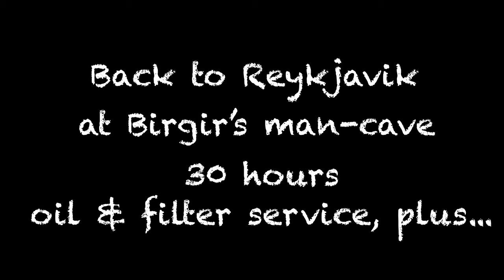4K Iceland - The Highlands | Motorcycle Expedition - E2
My bucket list bike trip to Iceland. In this 2nd episode I explore the Highlands. This is a vast area and mostly isolated, however, to my pleasant surprise there were others out there, like me, exploring the this majestic landscape. I recommend that you watch this on a large screen or a TV and ideally in 4K!

00:00 Rauðaskál (Apple Crater)
1:30 trail from Askja to Lake Myvatn
3:13 F-26 crossing of the glacial rivers
6:33 Gulfoss waterfall
6:58 trail not on map!
8:17 F-821

LOGISTICS

I shipped my KTM 500 EXC from the UK (Immingham) to Reykjavik using Eimskip. Eimskip ships once a week; bikes have to be delivered to their warehouse the latest on a Tuesday to be loaded onto a container; the ship sails on Thursday and the bike is ready for collection in Reykjavik on the following Tuesday. A few days of storage are included in the price so I took a flight on Thursday and collected the bike on Friday. Eimskip in Iceland are closed on the weekends.  Another option would have been to use the ferry network and take a 3 day ferry from the north of Denmark to Iceland's east coast, which would have been time consuming for me!

If you are in the EU then chances are that your current bike insurance covers you to ride in Iceland. Mine did at the time of writing (2020) - MCE Insurance.
My bike had no indicators or mirrors and passed through customs in Iceland.

I decided not to book any accommodation beforehand. Instead I packed my camping gear. The reason for this was twofold: primarily because I wanted to have the freedom to follow the weather, a strategy which paid off; and secondly, I did not know how many rivers I was going to be able to ford - the main theme in Iceland!

BIKE DETAILS
KTM 500 EXC-F
Rekluse Clutch
Seat Concepts seat
Acerbis 15 lts tank
Desert Fox 6lts bladder
For this trip I swapped the rear spring to the next stiffness up. Laden with luggage the sag was correct!

GEAR USED
Giant Loop Coyote saddlebag
Giant Loop Possibles pouches
Sleeping bag: Cumulus Lite Line 300
Mattress: Sea To Summit Comfort Plus
Tent: Terra Nova Laser Competition 1
Sealkins knee high socks (2pairs) - important for river crossings!
Klim Traverse pants and jacket

NAVIGATION & WEATHER
Helen Lloyd's book: Iceland Serow Saga ISBN 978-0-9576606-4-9 (indispensable!)
Viewranger App (using the offline Outdoors Map) tho' there is 3G coverage everywhere in Iceland.
(all legal trails are shown here in yellow lines)
(check every morning whilst the engine warms up!)
Weather Track GRIB (iPhone App)